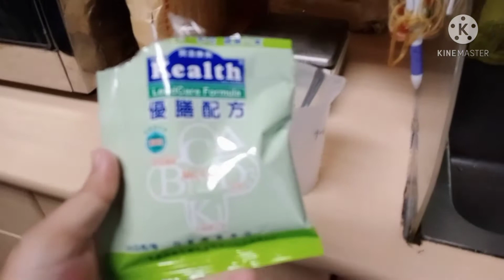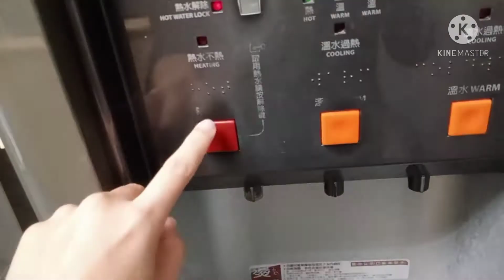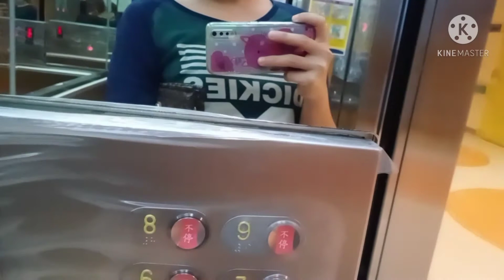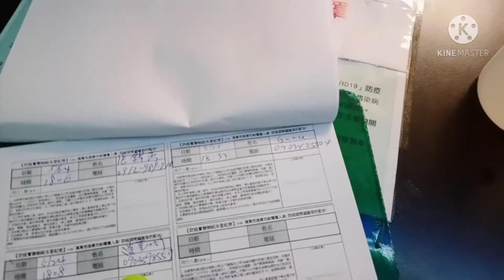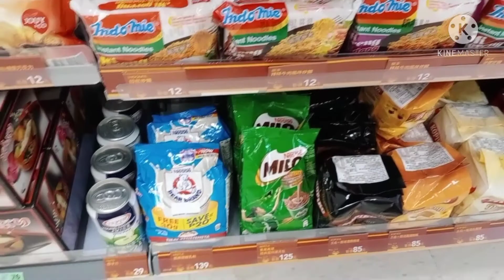NASOGASTRIC TUBE FEEDING/A DAY IN MY LIFE AS A CARETAKER / Ofw in Taiwan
Nasogastric tube feeding .My first time experience Ngt feeding..Caretaker job in taiwan